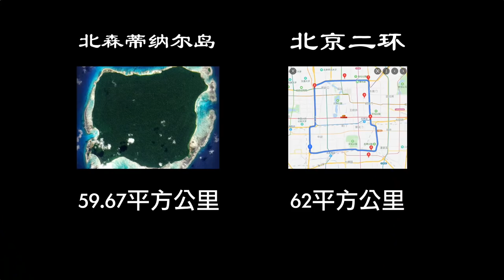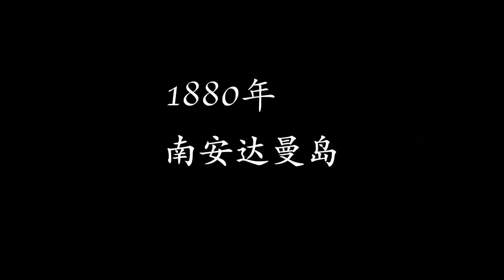6萬年孤島隔絕，現在仍在石器時代，視其他人類如外星人 l 老鳴TV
神秘島，島上的人生活在6萬年前的石器時代，他們赤身裸體，茹毛飲血，用石頭做工具。我們不能和他們接觸，科學家說，與他們接觸很可能會造成他們集體死亡，而且是瞬間團滅。這到底是怎麼一回事？讓我們從頭說起。